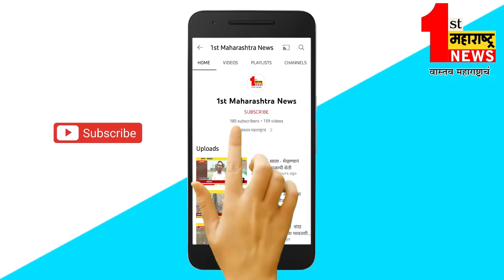बुलढाणा - संजय राऊत म्हणजे गल्लीत मोकाट सोडलेला बोकड आहेस तु